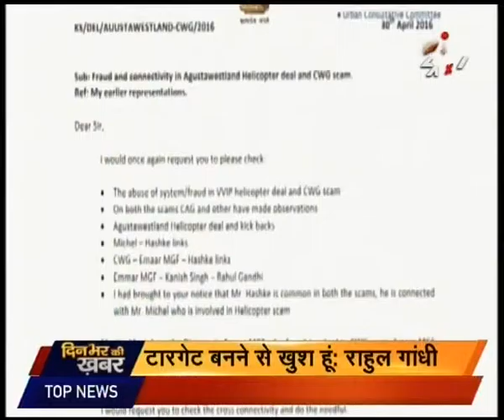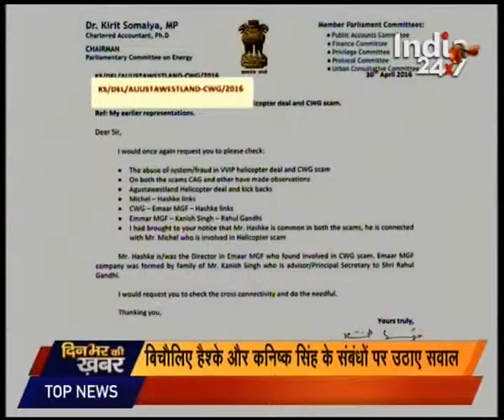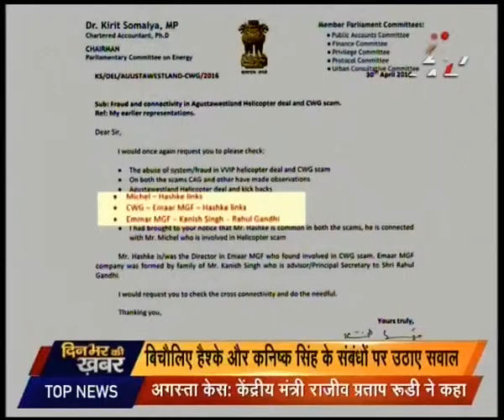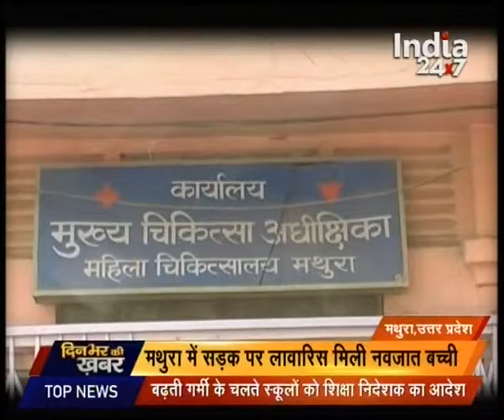News : Dinbhar Ki Khabar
Watch complete news story of Dinbhar Ki Khabar for getting detailed updates!